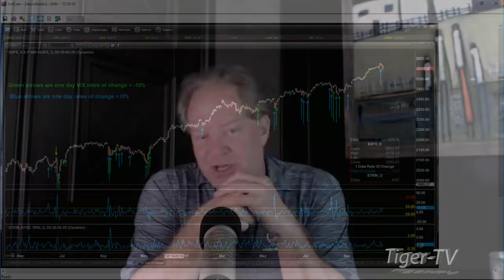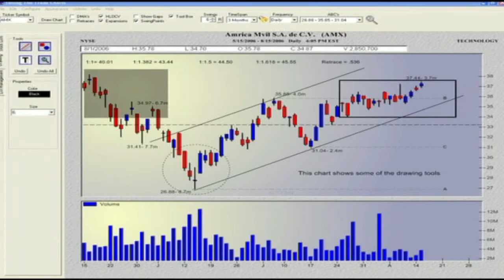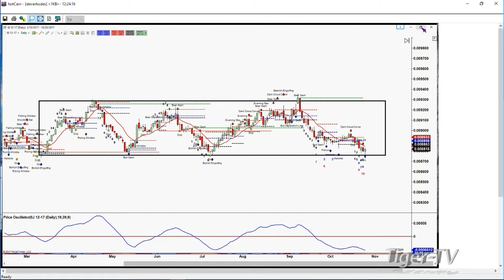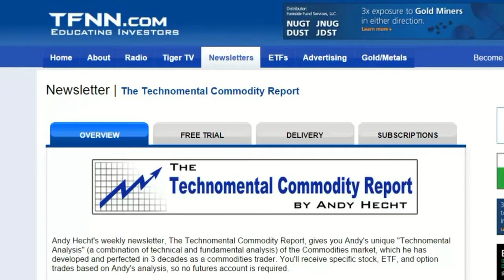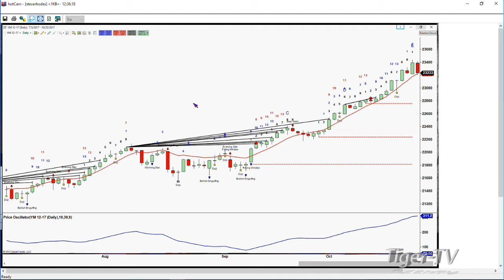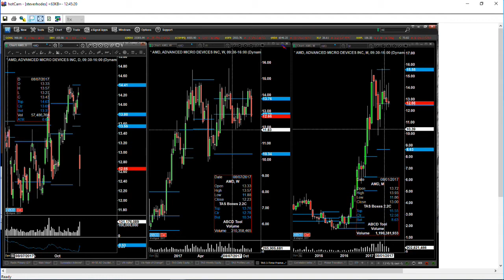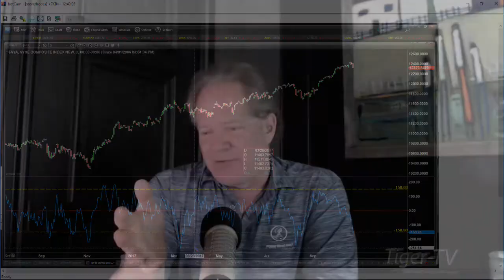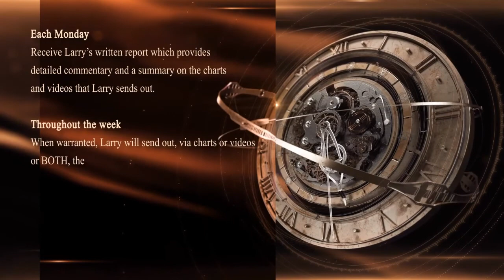October 25th Trader's Edge with Steve Rhodes on TFNN - 2017